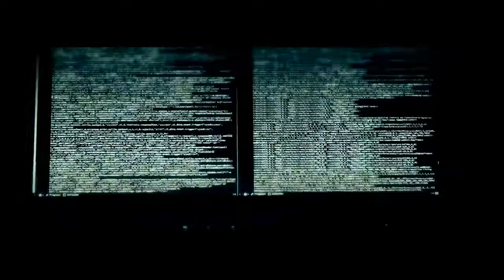SEPULTURA Phantom Self OFFICIAL VIDEO (Lyrics in Description)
Letra:

Phantom Self

What happened to me? Felt like I had everything
Such a big catastrophe but I had deal with the struggle
It all began passing life so easily
Ready for almost anything, but it took a different direction

Then, one night, sharp turns. A light came from no where

Blown away. Never felt my injuries
Bleeding deep inside of me
Just knew I had to help all those people

Lost. My mind it's gone. That life
Lost. I've been looking for myself
It haunts me everyday
I'm searching for a truth no longer there

Transformed I'm someone else
Must face my Phantom Self

It's a mystery. Changed my body's chemistry
Always creeping up on me
Wiped out my whole soul of existence

The crash. Flash backs. Carnage the blood keeps on flowing
Killing me. Trapped inside this tragedy
Can't see the road in front of me
Replay this nightmare over and over

I'll face my Phantom Self

Tradução:

fantasma Auto

O que aconteceu comigo? Senti como se eu tinha tudo
Tal uma grande catástrofe, mas eu tinha contrato com a luta
Tudo começou a passar a vida com tanta facilidade
Pronto para quase nada, mas levou uma direção diferente

Então, uma noite, curvas fechadas. A luz vinha de lugar nenhum

Soprado. Nunca me senti minhas lesões
Sangramento dentro de mim
Só sabia que tinha que ajudar a todas aquelas pessoas

Perdido. Minha mente se foi. Aquela vida
Perdido. Eu estive olhando para mim
Ela me assombra todos os dias
Estou à procura de uma verdade não existe mais

Transformado que sou outra pessoa
Deve enfrentar o meu fantasma Auto

É um mistério. Mudado a química do meu corpo
Sempre subindo em mim
Dizimado toda a minha alma da existência

O acidente. flash backs. Carnage o sangue continua a fluir
Me matando. Preso dentro desta tragédia
não pode ver a estrada na minha frente
Repetir este pesadelo mais e mais

Eu vou enfrentar o meu fantasma Auto